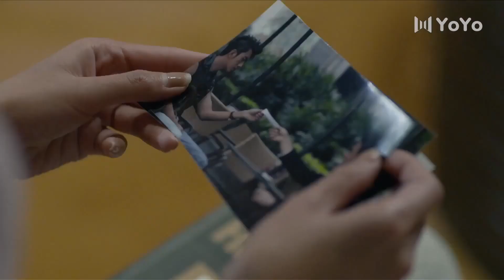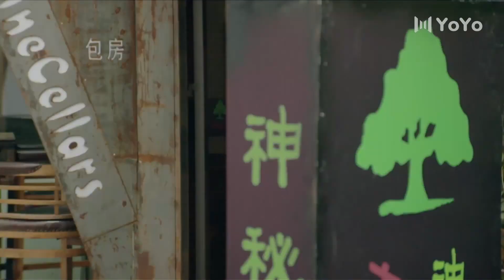照亮灿烂人生08 | 彭冠英為熱愛守護真摯夢想，卻因為“她”的出現上演了一出奪愛虐戀（彭冠英、肖順堯）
剧名：照亮灿烂人生 Brilliant life